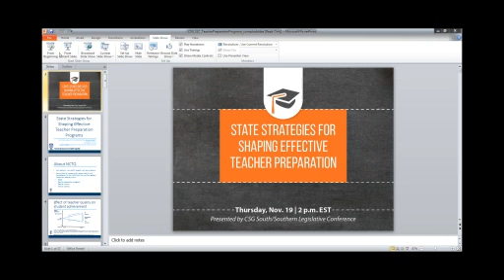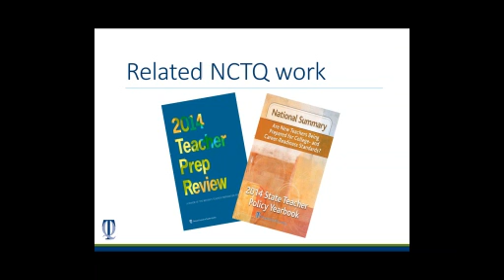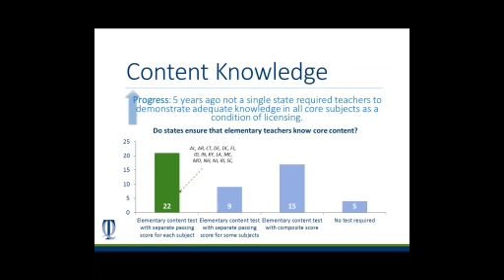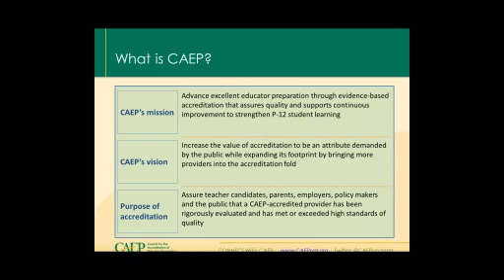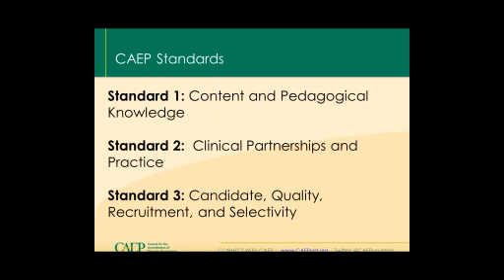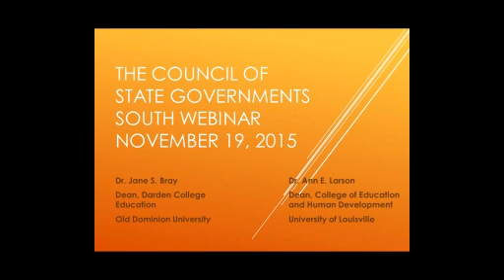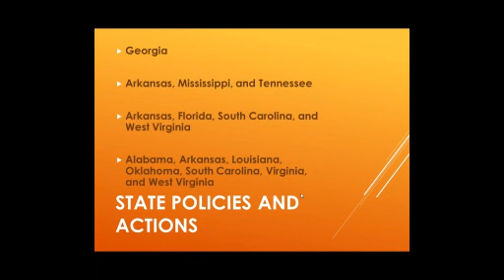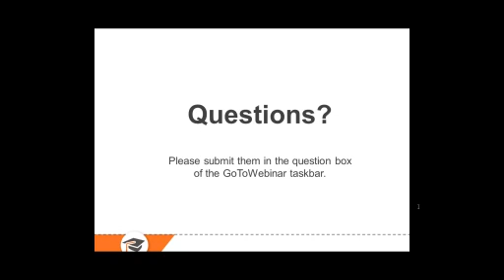State Strategies for Shaping Effective Teacher Preparation Programs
The importance of ensuring effective teacher preparation programs, or TPPs, continues to be an issue of significant interest to state policymakers. As the focus of teacher education increasingly shifts from training to preparing, several states are undertaking new approaches to identifying and promoting successful TPPs. Strategies to encourage properly prepared new teachers include: raising program admission standards; requiring shadowing of mentor teachers; adopting performance-based funding; and monitoring program outcomes. Louisiana and Tennessee have developed statewide systems that track the academic growth of a teacher’s P-12 students back to the preparation program from which that teacher graduated. This webinar focused on these and other strategies by Southern states to ensure teachers are well-prepared for the classroom.